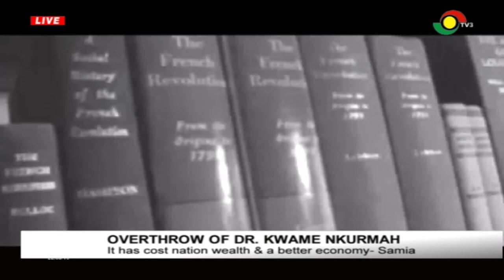Overthrow of Nkrumah has cost Ghana wealth & a better economy - Samia